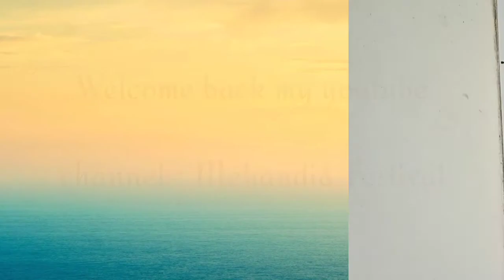Beautiful Pencil Art Mehandi Design for front and back hand || Mehandi& Festival..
🌈 Hiiiii my all friends .

Mehandi& Festival present very easy mehandi designs --

🔹 Styles design
▫️ Easy design
🔸 Simple design
🔹 Quick & Styles design
▫️ Bridal special design
🔸 Full back & front hand design
  💖&& most important &&💖
     🔸every design 🔸 Beautiful  design 🔸